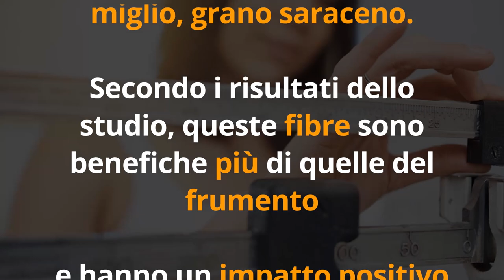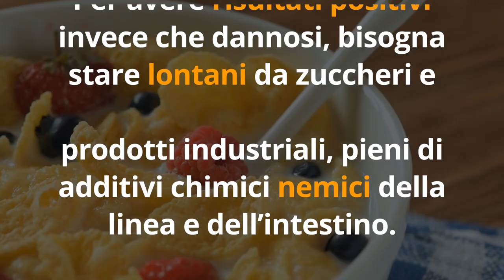La DIETA SENZA GLUTINE per DIMAGRIRE… Funziona!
Ciao amici! Sapevate che la dieta senza glutine è ottima anche per dimagrire? Lo dice uno studio scientifico... scopriamo insieme perché!

Simona Vignali